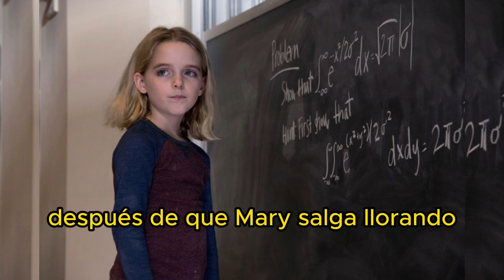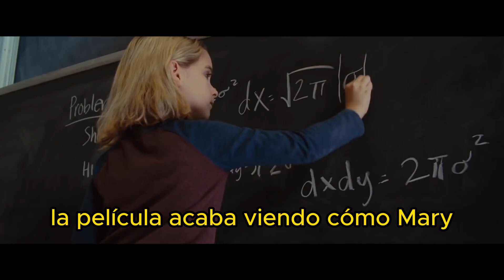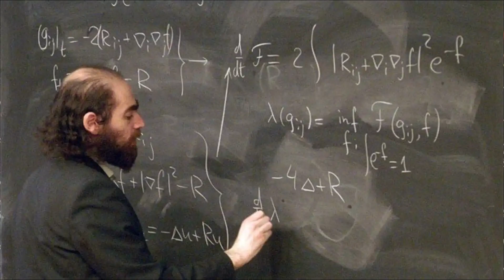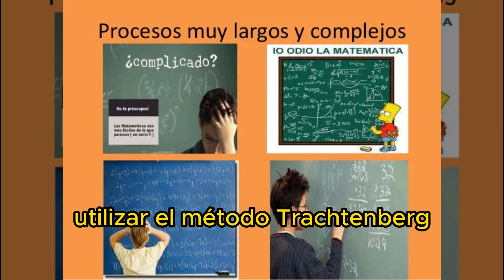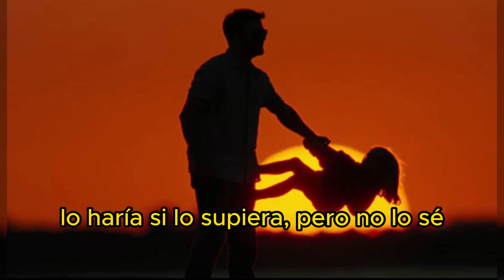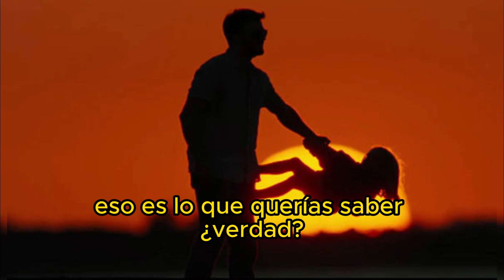Un don excepcional - Chris Evans ( Reseña )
Título original: Un Don Excepcional – Gifted
Año: 2017
País: Estados Unidos
Director: Marc Webb
Reparto: Chris Evans, Mckenna Grace, Lindsay Duncan, Jenny Slate y Octavia Spencer.
Género: Drama, suspense.
Sinopsis: Mary Adler es una niña genio, con unas capacidades para las matemáticas únicas, después del suicidio de su madre, su tío Frank (Chris Evans) se hizo cargo de ella e intenta que tenga una vida mejor que la de su hermana, el problema es, que su madre, Evelyn, quiere que siga por el mismo camino que llevó a su hija a quitarse la vida.